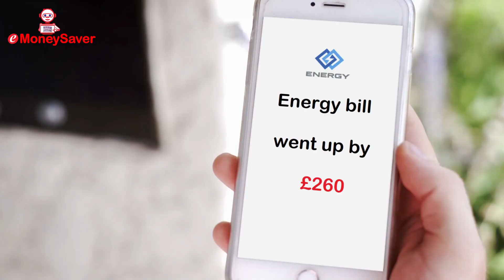How much are you overpaying on energy?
Stop overpaying on energy. eMoneySaver constantly looks for a better energy deal for you, and saves you money by switching your energy provider when it finds a better deal. You don't need to lift a finger nor worry about anything